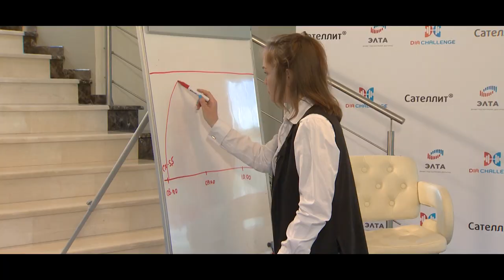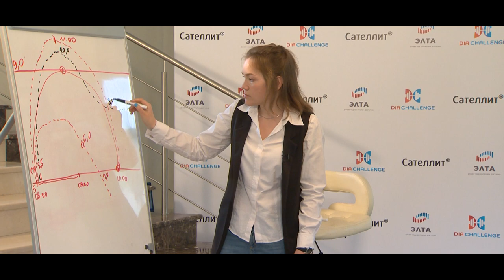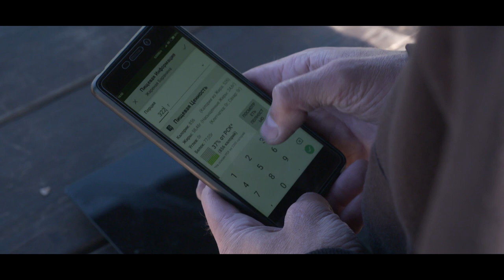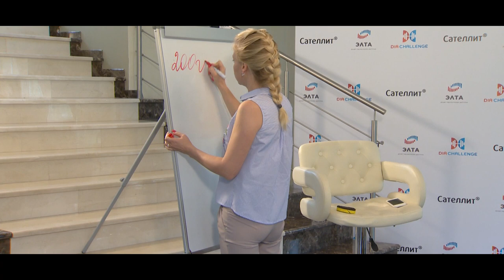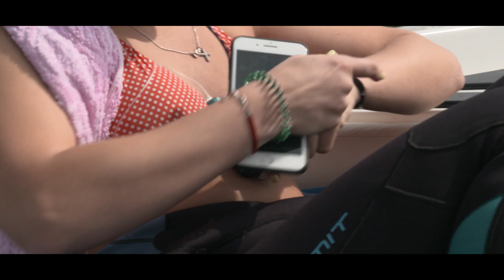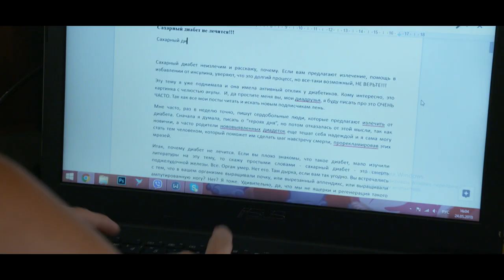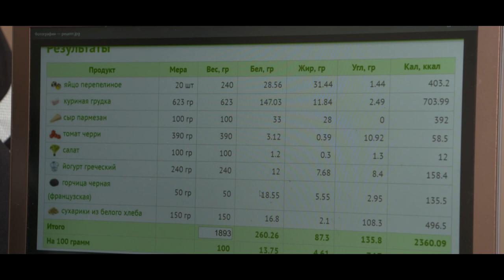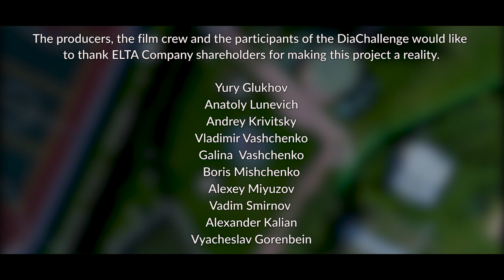DiaChallenge. Episode 6. Dia-Arithmetic – Diabetes and calculations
Episode 6.
Carbohydrates and blood sugar control for people with diabetes. Your insulin and food blueprint.